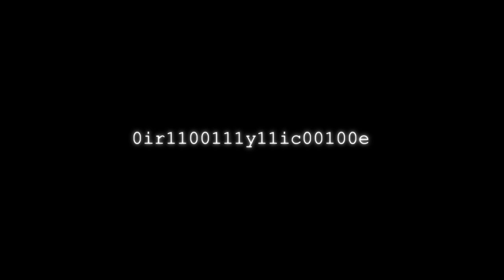NICK WAVE // BOYS DON'T CRY (Tommy Diablo Rmx)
We made two diferent videos for the two diferent remixes , each one with his own edit. Follow @kisen_producciones to see the other version.

FOllow on Isntagram : @nicki_wave